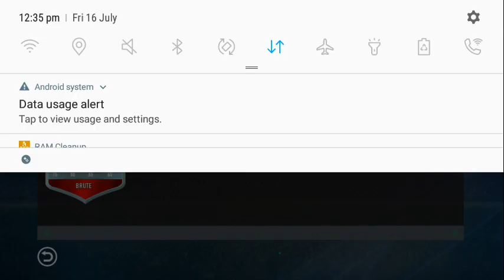Real Cricket 20 Best Platinum Player Ever In Lucky Spin😍😍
𝑯𝒐𝒘 𝒕𝒐 𝒑𝒍𝒂𝒚 𝒅𝒆𝒇𝒂𝒖𝒍𝒕 𝒍𝒆𝒏𝒈𝒉𝒕 𝒃𝒂𝒍𝒍𝒔 𝒊𝒏 𝒓𝒆𝒂𝒍 𝒄𝒓𝒊𝒄𝒌𝒆𝒕

𝒉𝒐𝒘 𝒕𝒐 𝒑𝒍𝒂𝒚 𝒘𝒊𝒕𝒉 𝒃𝒓𝒖𝒕𝒆 𝒃𝒂𝒕𝒔𝒎𝒂𝒏

𝒉𝒐𝒘 𝒕𝒐 𝒑𝒍𝒂𝒚 𝒊𝒏 𝒓𝒆𝒂𝒍 𝒄𝒓𝒊𝒄𝒌𝒆𝒕 𝒎𝒖𝒍𝒕𝒊𝒑𝒍𝒂𝒚𝒆𝒓

𝒉𝒐𝒘 𝒕𝒐 𝒉𝒊𝒕 𝒔𝒊𝒙𝒆𝒔 𝒊𝒏 𝒓𝒄 20

𝑩𝒆𝒔𝒕 𝒃𝒂𝒕𝒕𝒊𝒏𝒈 𝒕𝒓𝒊𝒄𝒌𝒔 𝒊𝒏 𝒓𝒆𝒂𝒍 𝒄𝒓𝒊𝒄𝒌𝒆𝒕 20.

𝑻𝒉𝒊𝒔 𝒈𝒂𝒎𝒆 𝒊𝒔 𝒇𝒐𝒓 𝒖. ❤️❤️❤️❤️❤️❤️❤️